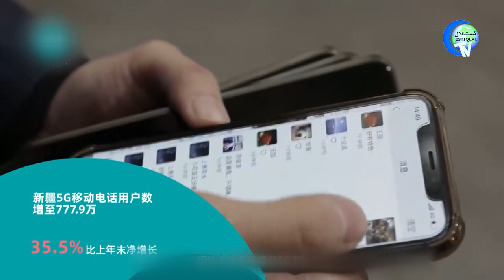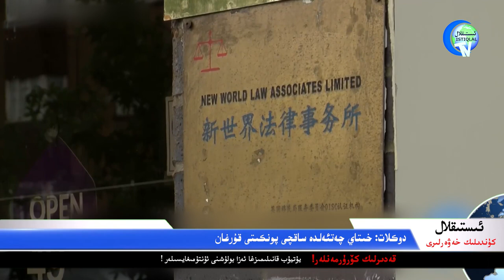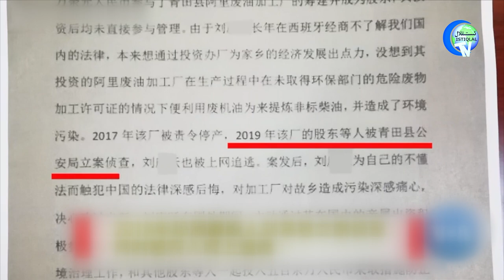ئىستىقلال كۈندىلىك خەۋەرلىرى 2022-10-12، ئەنگلىيە: خىتاي دۇنياغا تەھدىت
ISTIQLAL KÜNDILIK XEWERLIRI 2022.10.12 / EN'GLIYE: XITAY DUNYAGHA TEHDIT